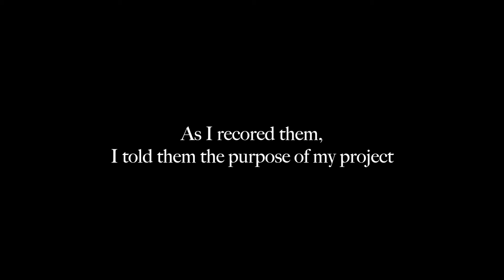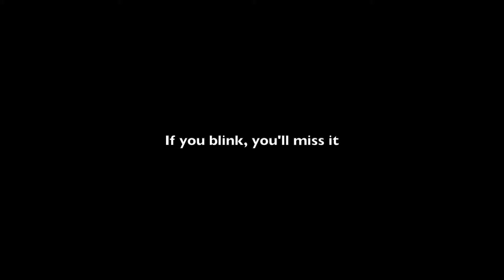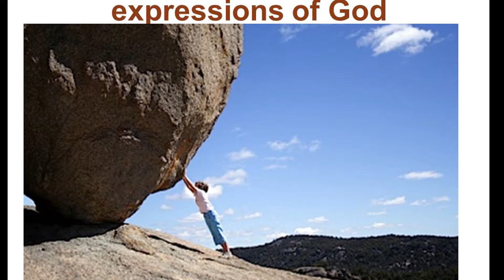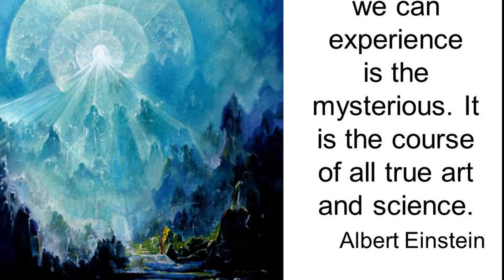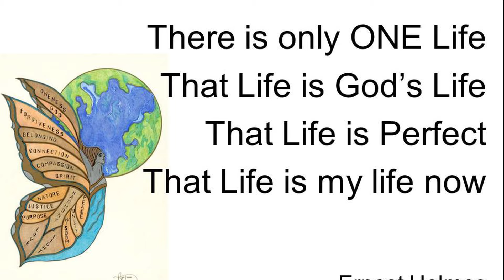There Is Only One Life (17JAN16)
The basic premise of what we believe is "There is Only One Life."  Explore how this idea shows up in your life and gain a great mantra for staying connected.